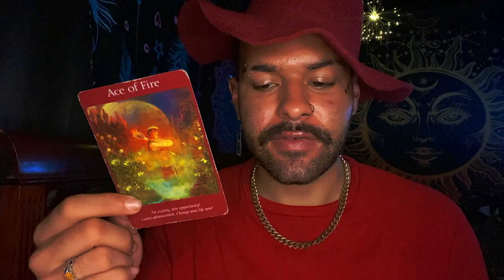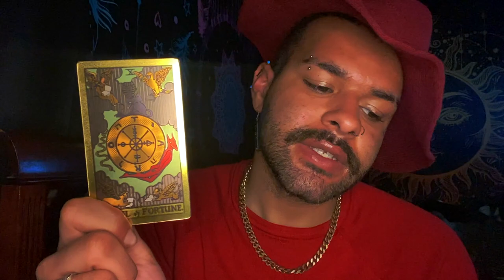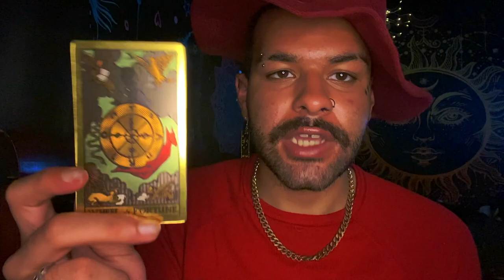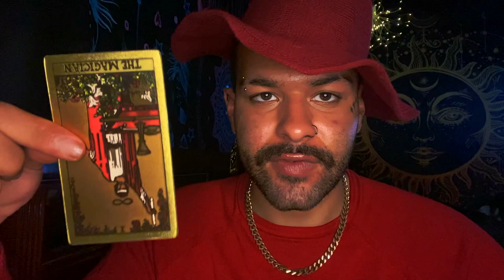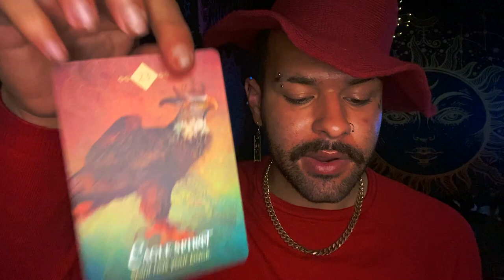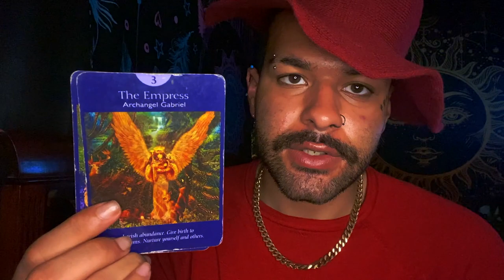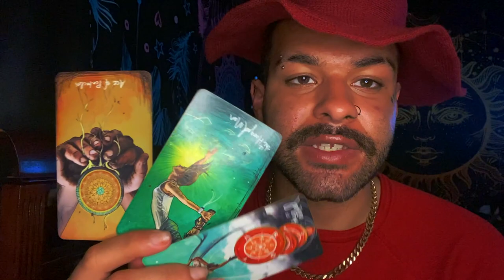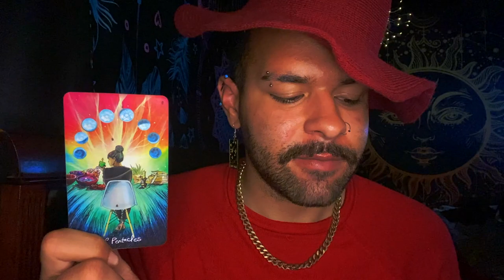Gemini ♊️"💔THEYRE COMING BACK WITH AN APOLOGY" Tarot Reading JUNE 21ST - 27TH 2021 Tarot Horoscope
This is a weekly 2021 Tarot reading Horoscope for the Zodiac sign - Gemini for the week of JUNE 21ST - 27TH . This weekly Gemini tarot reading forecast covers the subjects of Love, soulmate & twin flame connections, career, money & financial, and general overall messages. These weekly Gemini tarot readings also includes predictions for Gemini. These messages that came through in the tarot cards for this weekly tarot reading are for ALL Geminis under the Sun, Moon, Rising zodiac sign for the week of JUNE 21ST - 27TH

Introduction - 0:00
Weekly Tarot Horoscope for Gemini: 1:15
Weekly Love Tarot Horoscope for Gemini: 14:10
Weekly Career & Financial Horoscope for Gemini: 17:10

$SimplyVelca

~ 🖤 Social Media 🤍 ~

🎵 Music Credits 🎶